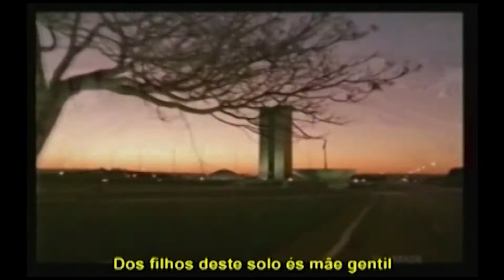Parlamento Jovem : Posse e Eleição da mesa Diretora 11/10/2018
A Câmara Municipal de Campinas realizou nesta quinta-feira (11) a cerimônia de posse dos 33 jovens vereadores da 2ª edição do programa Parlamento Jovem.